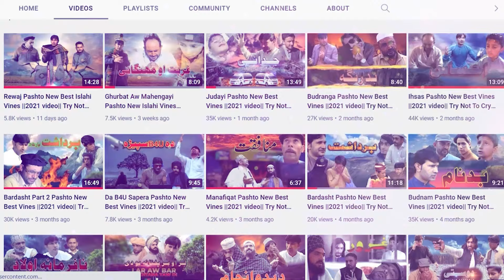BAKHTI RAHMAN PART 5 Pashto New Best Islahi Drama 2024 // Wadi Swat Vines //